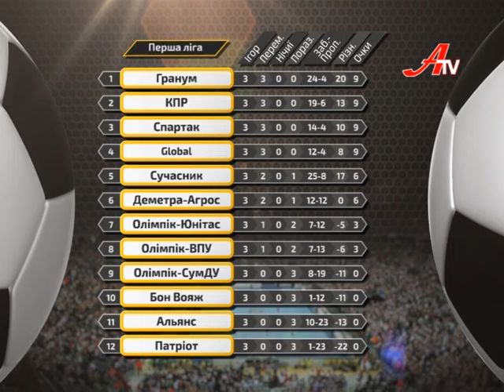Спорт-ревю 30 листопада 2016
- Високі  державні  нагороди  двом  викладачам  ІФК  педагогічного  університету, початок  біатлонного  сезону  першим  етапом  змагань  розіграшу  Кубка  світу, успішні  виступи  наших  борців  вільного  стилю  і  дзюдоїстів  в  чемпіонатах  і  розіграші  Кубка  України, медалі  сумських  студенток  в  розіграші  Кубка  України  зі  спортивної  аеробіки, події  на  баскетбольних  і  гандбольних  майданчиках  за  участю  команд  Сумщини, футзальні  триллери  в  чемпіонаті  АРМФС...